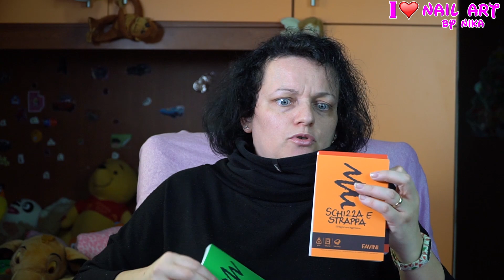Haul Video Acquisti Cartopazzi Vari e Altro By Nika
Ciao a Tutti dalla  Nika, oggi in questo Video Haul vi voglio mostrare altri acquisti Cartopazzi Vari e anche altre cose acquistate che non sono Cartopazze, Buona Visione!!!